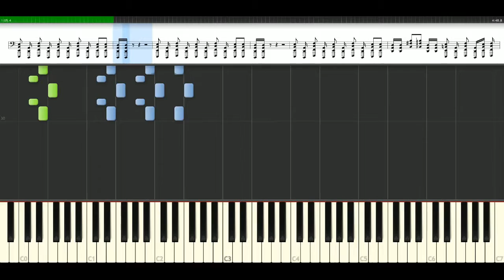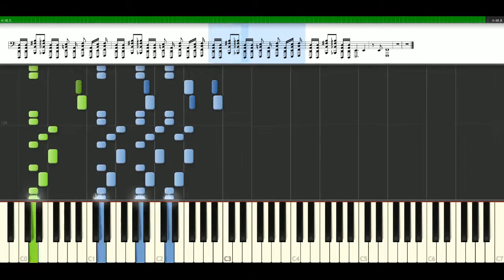Limp Bizkit - Stuck [Piano Tutorial] Synthesia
How to play a song with notes: Limp Bizkit - Stuck